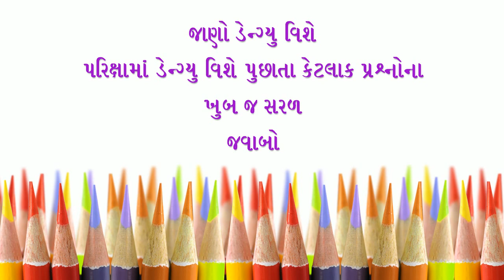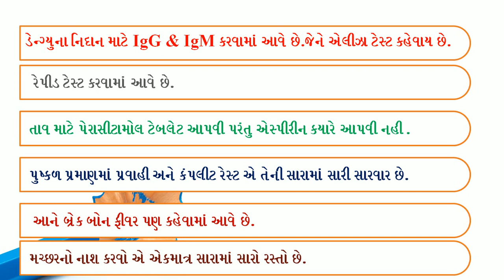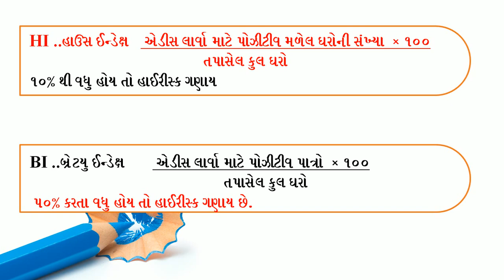જાણો ડેન્ગ્યુ ફીવર વિશેની માહિતી # RAMESH KAILA